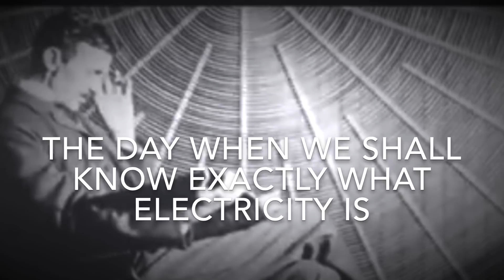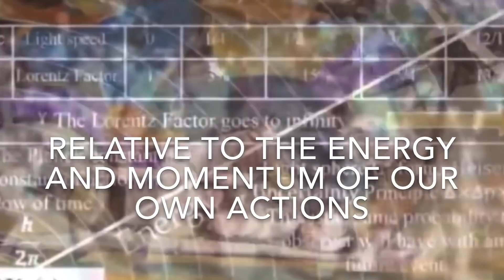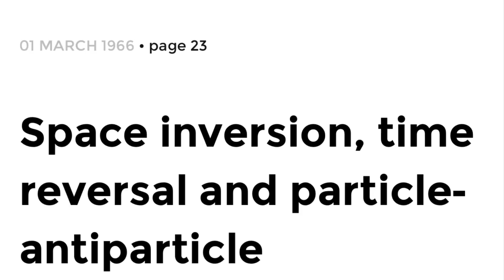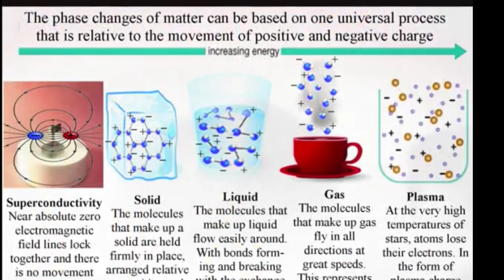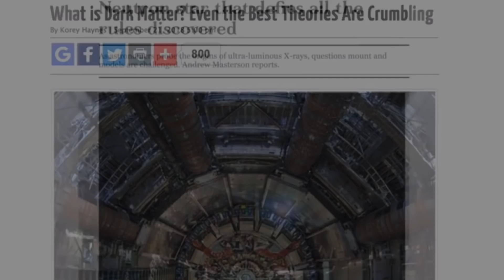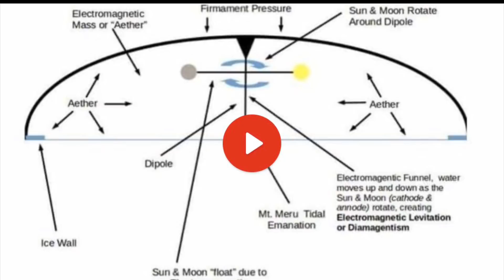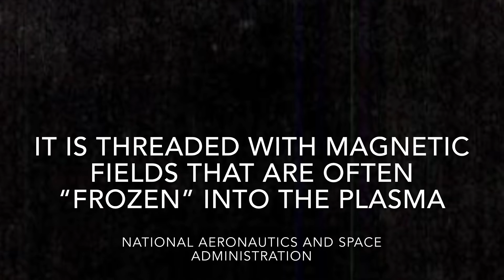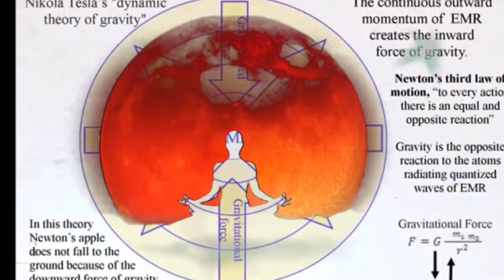THE MOON IS A PLASMA - TESLA’S THEORY OF GRAVITY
The Moon is immersed in a plasma environment—the local cosmos—that is “magnetized.” It is threaded with magnetic fields that are often “frozen” into the plasma, a state of high electrical conductivity that effectively couples the motions of the plasma and the magnetic field.

"Quantum theory can describe certain details of the propagation of waves in plasma," said Yuan Shi, a graduate student in the Princeton Program in Plasma Physics and lead author of a paper published July 29 in the journal Physical Review A.

However, a higher speed of light early in the history of the universe would allow energy to pass between these areas in the form of light.

Variable “constants” would also open the door to theories that used to be off limits, such as those which break the laws of conservation of energy. And it would be a boost to versions of string theory in which extra dimensions change the constants of nature at some places in space-time

Weird energy bean travels faster than the speed of light

Dyslexic Artist Theory On The Physics of ‘Time’ Tesla’s Theory of Gravity

Ploutarkhos’ (46–120 A.D.) work De facie quae in orbe lunae apparet (On the light glowing on the Moon), stating that “just as the sun attracts to itself the parts of which it consists, so does the earth . . .“

Thunderbolts Project